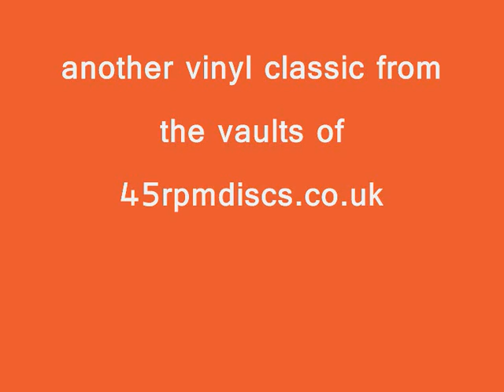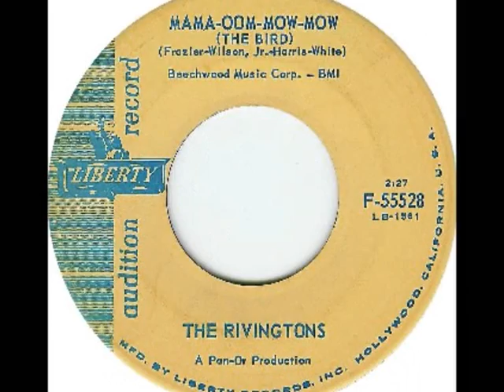RIVINGTONS - PAPA OOM MOW MOW - 45RPMDISCS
Presented by 45rpmdiscs.co.uk - vinyl record store. We are a UK online store specialising in 7" single records. We have over 5000 listed ALL with quality scans of the record for sale.We have soul promos, doo-wop and a great selection of Hits-Both-Sides tunes ideal for a Jukebox.